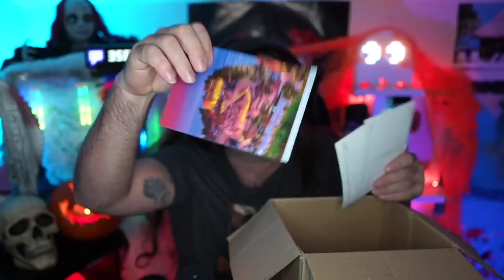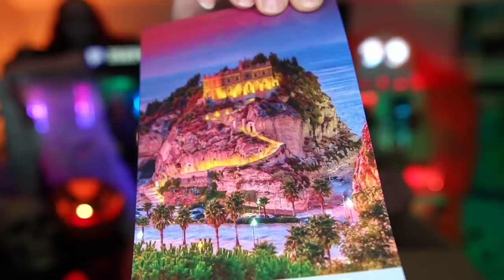UN FAN CALABRESE MI SPEDISCE UN PACCO MISTERIOSO! * UNBOXING PICCANTE! *